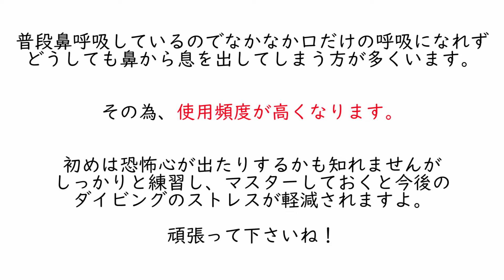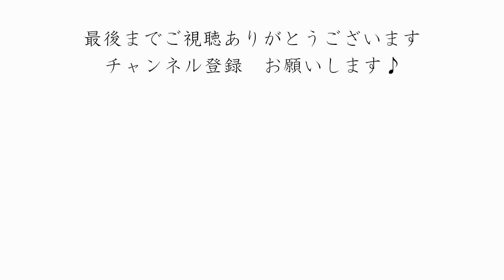【初心者必見！】克服！マスククリア解説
沖縄の宮古島にあるダイビングショップ　エミナマリンにて撮影された水中動画です。今回はダイビングシーンで最も使用頻度の高いスキルの１つ、マスククリアをわかりやすく解説してみました。意外と苦手な方が多いスキルです。ぜひ皆さんの参考に慣れればうれしいです。